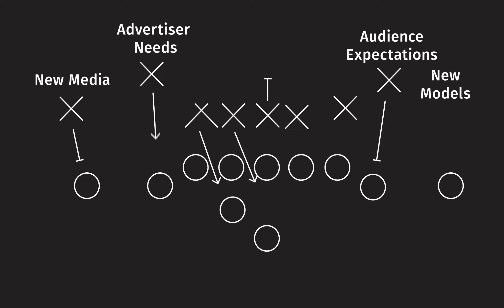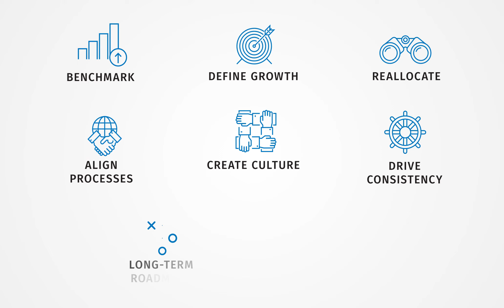Media Sales Transformations, Solutions and Service Offerings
Media ad sellers are under immense pressure to keep pace with the changing ad landscape. So, what's your game plan?

Are your legacy media ad sellers overwhelmed or simply ill-equipped to meet new advertiser demands? How can you transition to a sales team environment that includes pre- and post-sales support roles, with sellers acting as the “quarterback”, to support selling multiple products over numerous platforms?

As revenue growth specialists, Alexander Group Media Sales Leaders helps companies plan and align their strategy and value proposition across marketing, sales and support resources.

Also, please reach out with questions on the topic or new insights we should consider.

Follow Alexander Group on LinkedIn for the latest industry news, insights and upcoming events:

About Alexander Group:
Alexander Group provides revenue growth management consulting services to the world’s leading marketing, sales and services organizations. When clients need to grow revenue, they look to Alexander Group for data-driven insights, actionable recommendations, and most importantly, results.

Founded in 1985, Alexander Group has served more than 3000 companies around the world. This experience gives us a highly sophisticated set of best practices to grow revenue and a rich repository of industry data that informs all our recommendations.

To learn more about Alexander Group’s revenue growth consulting services